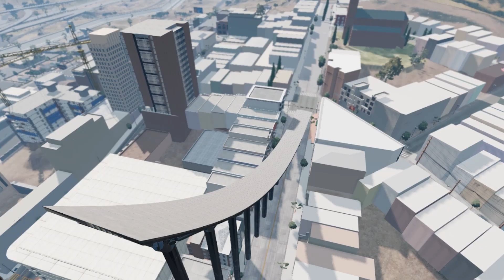Mobil Kecepatan Tinggi Melompat Terbang Jatuh Rusak Hancur Permainan Games Car Jump Beamng.Drive#6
Games Simulator Kecelakaan Mobil Animasi Kartun
Games Simulator Mobil Truk
Games Simulator Mobil Bus
Simmulasi Kecelakaan Mobil Extrime
Permainan Mainan Games
Mobil Vs Cliff
Mobil Jumping Lompat Tinggi Jatuh Kejurang Beamng.Drive
Mobil Crash Beamng Drive Indonesia
Mobil vs Cliff Drops Beamng.Drive
Mobil Satisfying   Beamng.Drive
mobile accident Beamng.Drive
Mobil Crashhes & Fails
Mobil Jatuh Ke Jurang